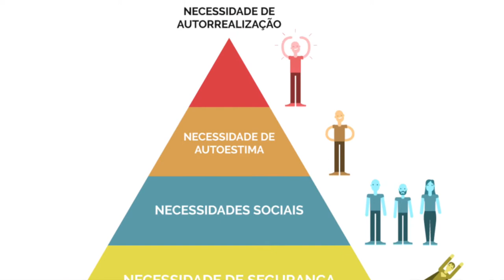DREAM KILLER 02 - Zona de Conforto 🛌